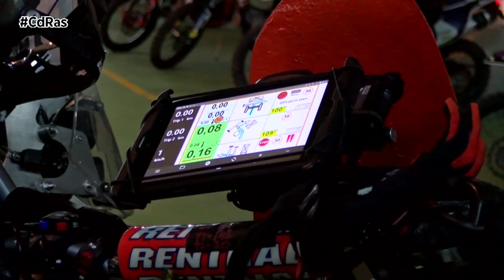II ADVENTURE GALICIA NARÓN 2022 LGMC | By CdRas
Tras el debut de la modalidad de enduro, la Liga Galega da Moto de Campo ponía de largo el pasado fin de semana una nueva temporada de los raids de navegación en Galicia. Lo hacía de la mano del certamen no competitivo Adventure Galicia, que por segundo año consecutivo ponía en marcha estas experiencias moto turísticas de la mano de los siempre vistosos paisajes de O Val de Narón. Una modalidad que en 2022 presume de muchos cambios que aumentan su atractivo.

Una cita a la que acudían más de medio centenar de pilotos llegados desde todos los puntos de la península ibérica. Y es que las pruebas amateur de la Liga no paran de ganar fama y adeptos por todo el país. Si a eso le sumamos la espectacularidad de la orografía gallega, el plan de Semana Santa de mezclar deporte y turismo se perfila como las vacaciones ideales para los amantes españoles de las dos ruedas.

Precisamente este plan perfecto conquistaba a uno de los pilotos nacionales de referencia en la disciplina, el dakarinao Joan Pedrero, que acudía a la llamada de la Liga Galega da Moto de campo seducido por el paisaje gallego.

Como véis, ingún tipo de máquina se quedaba fuera del plan de poder disfrutar de una zona increíble como es O Val do Narón, y descubrir los tesoros mejor guardados del área del propio concello de la Ría de Ferrol, Ortigueira, A Serra da Capelada o los acantilados de San Andrés de Teixido. Aunque con Vespa, claro, todo era un poquito más complicado.

En Narón había también muchos pilotos primerizos que no dudaban en participar en la aventura por el carácter amateur en la prueba y por la confianza depositada en la Liga y en su capacidad organizativa.

Si quieres disfrutar de una gran aventura, enfrentarte a nuevos retos y disfrutar de toda la emoción que ofrecen los raids de navegación ya sea a lomos de una moto moderna o clásica, no te pierdas la próxima cita con Adventure Galicia.

¡La próxima aventura te espera! ¡Recuerda, en Manzaneda los próximos 6, 7 y 8 de mayo!